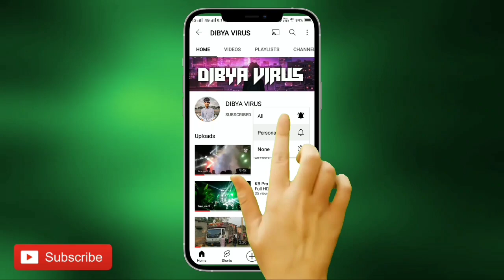Dj Ramsi Professional Sound New Setup Coming Soon On Dt-3/09/2022 Fire 🔥 Odisha 2022 BY | DV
Visit Again